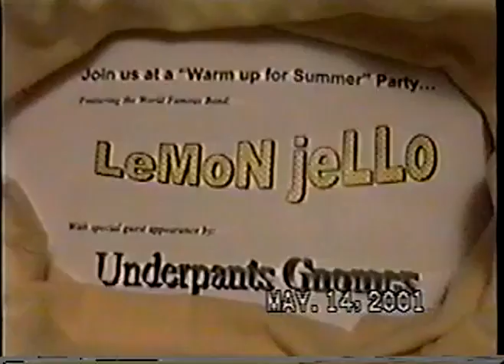LemonJello - Song 2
Vocals - Cassie
Guitar - Blair
Bass - Wilson
Drums - Bob

Song by Blur